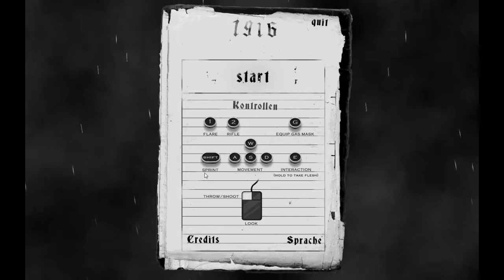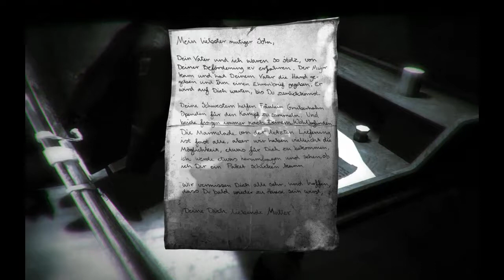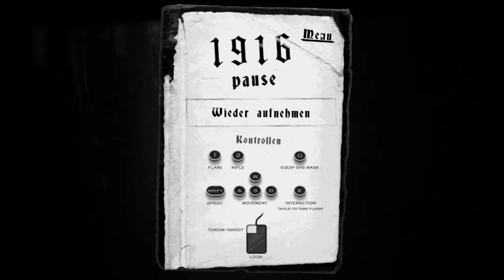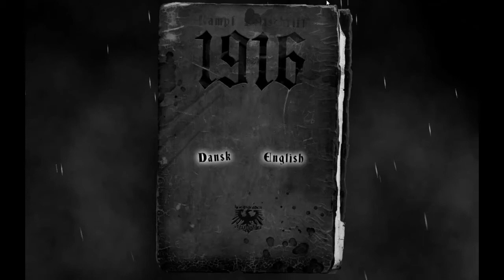1916 Der Unbekannte Krieg - Can't find that damn gas mask!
First gameplay of this game, please send feedback if you liked it! or... not.
And what the eff do i do with a gun?